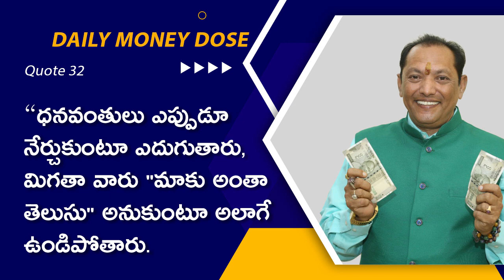32. Why rich people are always learning and earning